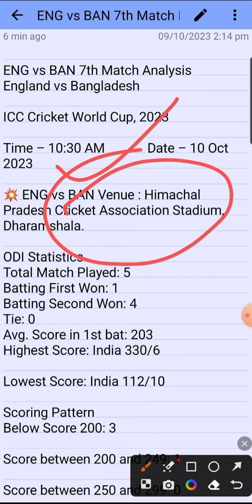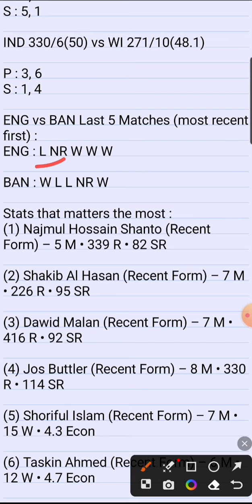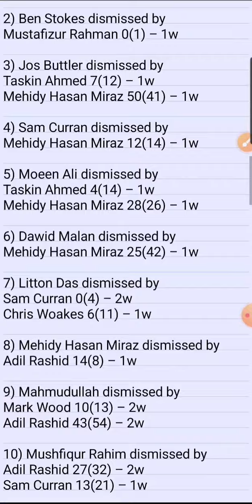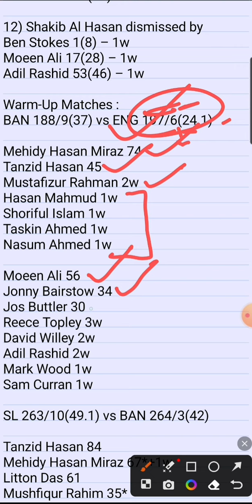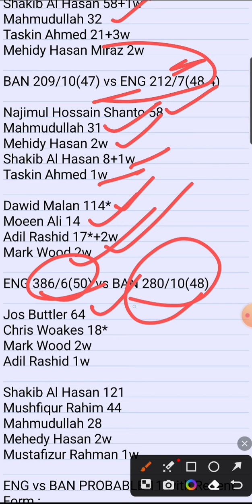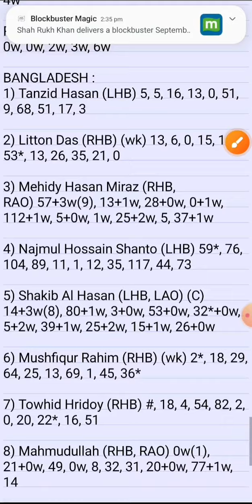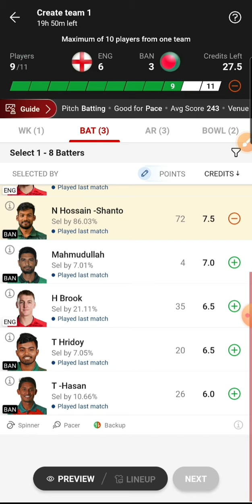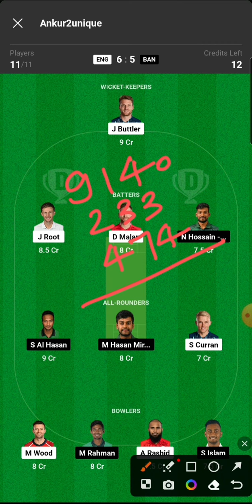ENG vs BAN Dream11 Team | ENG vs BAN Dream11 Team Today Match Prediction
ENG vs BAN Dream11 Team|ENG vs BAN Dream11 World Cup|ENG vs BAN Dream11 Team Today Match Prediction

Username: @SagaFlashbackAnkur

ENG vs BAN Dream11 Team | ENG vs BAN Dream11 World Cup 2023 | ENG vs BAN Dream11 Team Today Match Prediction

eng vs ban playing 11 T20
eng vs ban playing today
eng vs ban T20 today match playing 11
world cup  live 2023
world cup  2023
t20 Womens world cup 2023
world cup  2023
world cup  2023 matches live
England vs Bangladesh Dream11 Team
England vs Bangladesh deam11
England vs Bangladesh dream11
England vs Bangladesh dream11 prediction
dream11 England vs Bangladesh
England vs Bangladesh dream11 today match
England vs Bangladesh dream11 world cup 2023
dream11 ban vs eng world cup 2023
dream11 team England vs Bangladesh world cup  2023
eng vs ban dream11 world cup 2023
eng vs ban dream11
eng vs ban dream11 prediction
eng vs ban dream11 Team prediction
eng vs ban dream11 team
eng vs ban d11 team